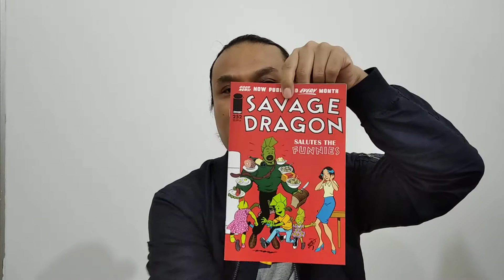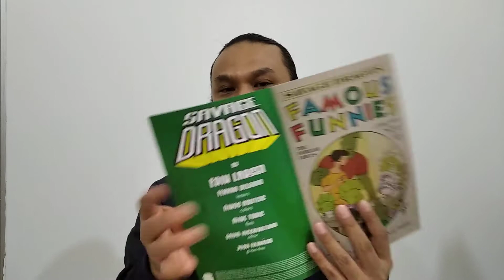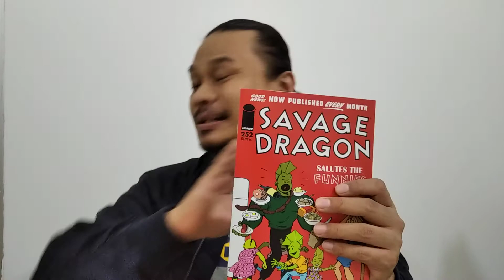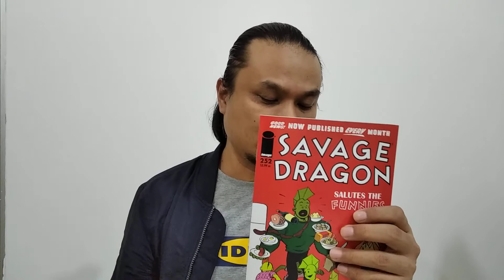EP. 28 REVIEW | Savage Dragon No. 252 (Image Comics, 2020)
Suatu kejutan luarbiasa di luar jangkaan yang dilakukan oleh Erik Larsen!

Layari Portal Rasmi KEDAIKOMIKONLINE.COM

Update video terbaru SETIAP MINGGU